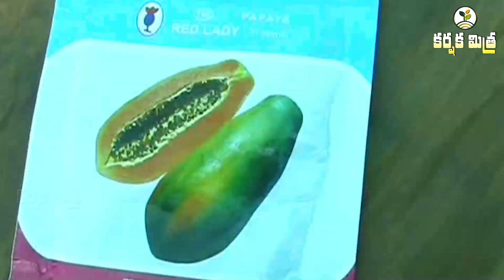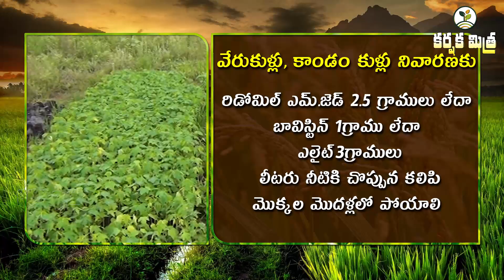ఆరోగ్యమైన బొప్పాయి నారుతో అధిక దిగుబడి || How to Grow Papaya from Seed || Karshaka Mitra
బొప్పాయి నారు స్వయంగా పెంచితే మంచి ఫలితాలు || ఒక్కో మొక్కపై రూ. 5 తగ్గుతున్న ఖర్చు
              తెలుగు రాష్ట్రాల్లో విస్తారంగా సాగవుతున్న పంట బొప్పాయి. రైతులు అధికంగా తైవాన్ రెడ్ లేడీ - 786 రకాన్ని అధిక విస్తీర్ణంలో సాగుచేస్తున్నారు. బొప్పాయి వినియోగం నానాటికీ పెరుగుతుండటం, రేటు కలిసివస్తే ఎకరాకు 3 లక్షలకు పైగా నికర లాభం సాధించే అవకాశం వుండటంతో ఎక్కువశాతం మంది రైతులు బొప్పాయి నాటేందుకు ఉత్సాహం చూపిస్తున్నారు. ప్రస్థుతం బొప్పాయి నాటేందుకు అనువైన సమయం. చాలామంది నారు మొక్కలు సేకరించేందుకు సన్నద్ధమవుతున్నారు.
             బొప్పాయి నారును రైతులే స్వయంగా పెంచుకుంటే, నాణ్యమైన ఆరోగ్యమైన నారును పొందవచ్చని సూచిస్తున్నారు ఖమ్మం జిల్లా మధిర ఉద్యాన అధికారి వేణు. నారును అభివృద్ధి చేసుకుని నాటటం వల్ల సమస్యలు తక్కువ వుంటాయని, ఒక్కో మొక్కపై రూ. 5 రూపాయల వరకు ఖర్చు తగ్గుతుందని తెలియజేస్తున్నారు. బొప్పాయి నారు పెంపకంలో పాటించాల్సిన యాజమాన్యం గురించి ఈ స్టోరీలో తెలుసుకుందాం.